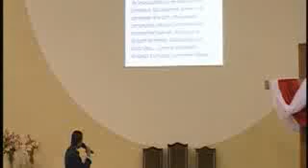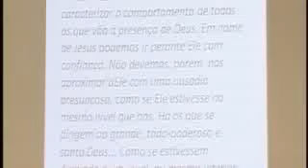Semana de Oração Jovem - Dia 2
Semana de Oração Jovem do dia 09 ao dia 15 de Julho.